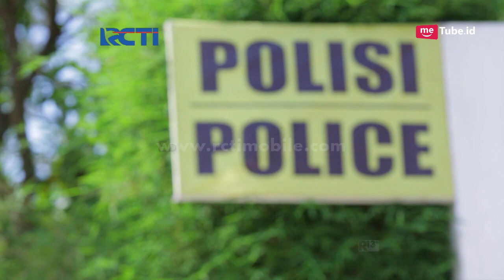BINTANG DI HATIKU - Bagus Berhasil Lari Dari Rumah Penculik [15 Juni 2017]